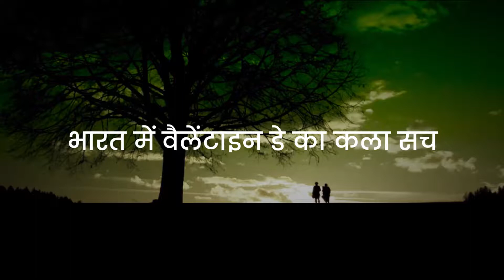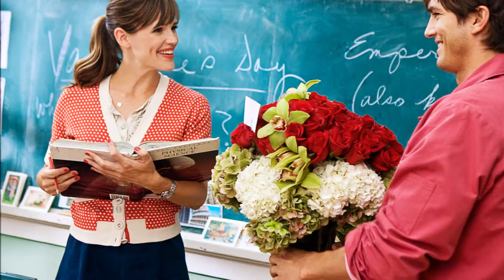Truth Behind Valentine's Day in India | Valentine Week 2018 | वैलेंटाइन सप्ताह की पूरी जानकारी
Video Title - वैलेंटाइन सप्ताह की पूरी जानकारी | Truth Behind Valentine's Day in India | Valentine Week 2018